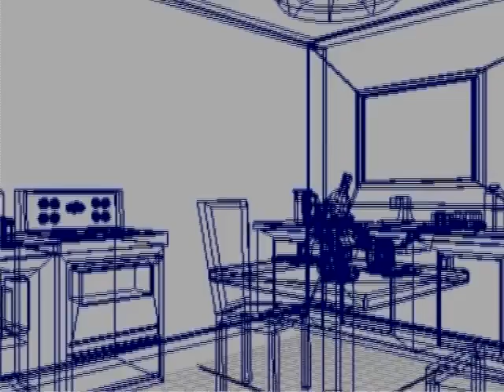Kitchen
a kitchen i modeled.